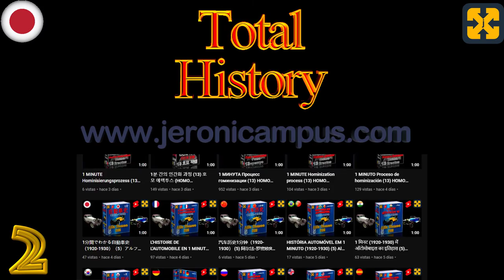ギリシャ神話#2 ギリシャの神々：原初の神々または最初の神々。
で無料講座のある私のホームページをご覧ください。
チャンネルと講座が完全に無料になるように助けてください。ご寄付をありがとうございました。
ギリシャ神話、ギリシャの神々：原初の神々または最初の神々。
ギリシャ神話とギリシャ神話の神々、神話の存在、登場人物、特に原初の神々、オリンポスの神々、タイタン、ニンフ、ミューズ、冥界の存在、古代ギリシャの英雄の起源について扱っているYoutube動画です。
わかりやすく、教訓的な方法で説明されている。
私のチャンネルで、もっと歴史のビデオを見て、世界を発見してください。

total history
Registry info